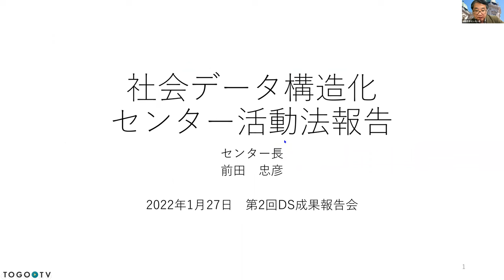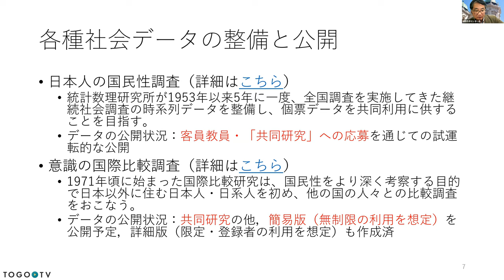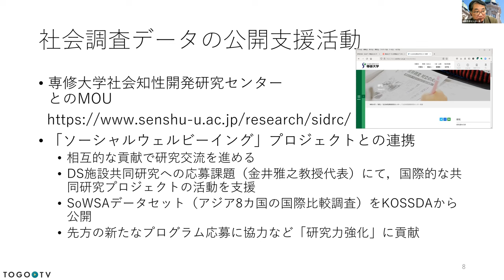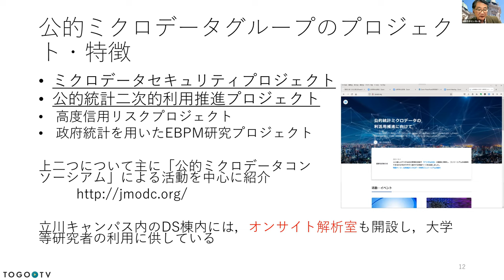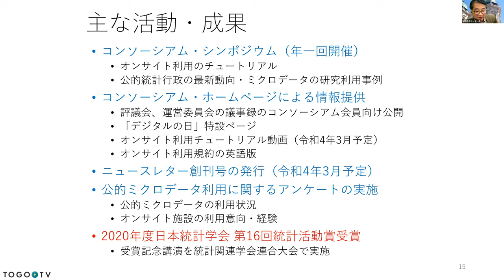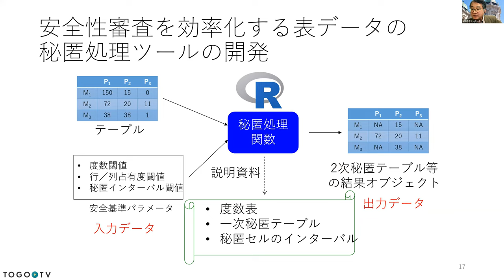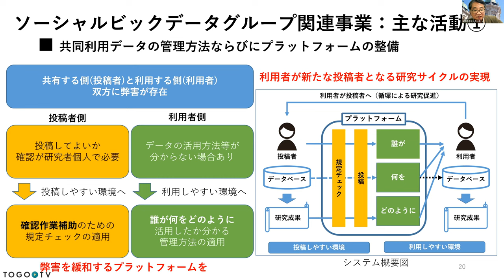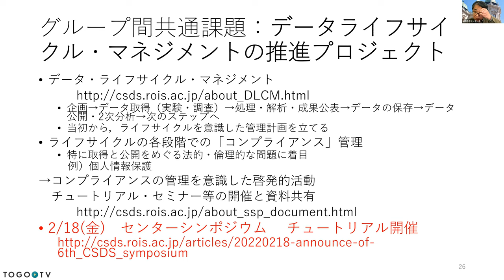社会データ構造化センター 活動報告 @ 第2回ROIS-DS成果報告会